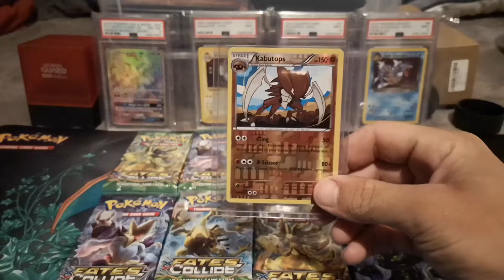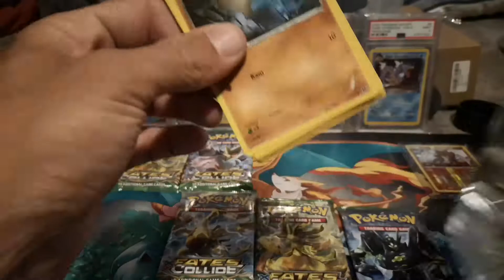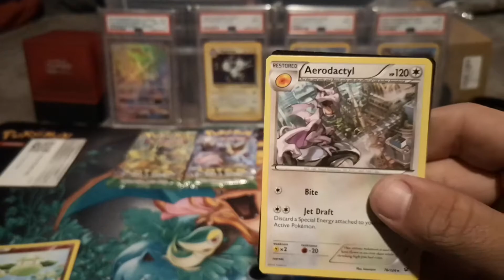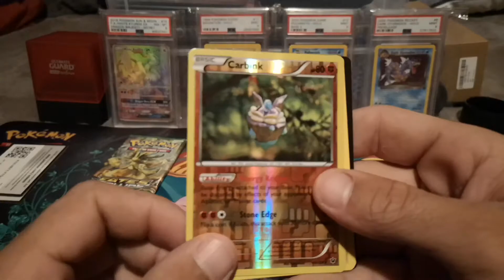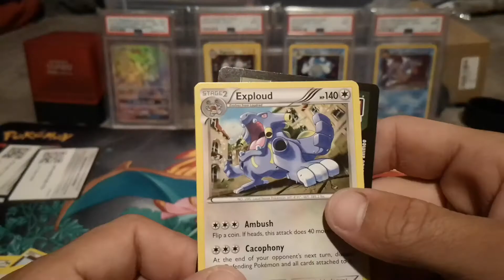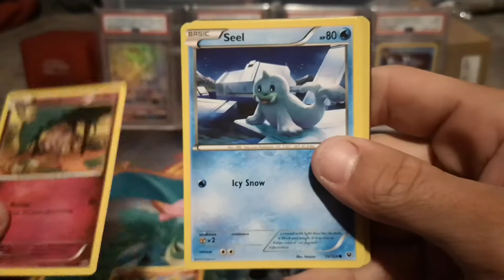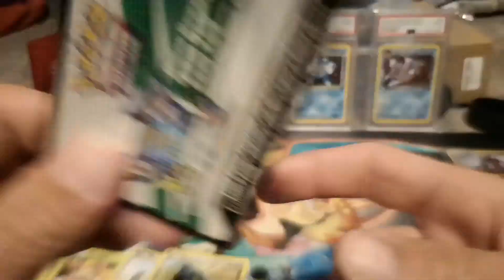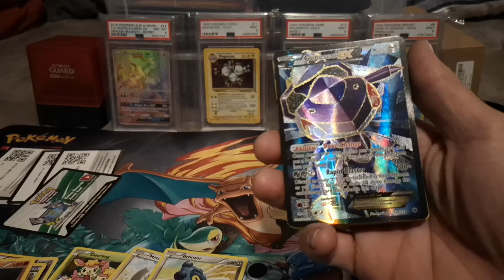Grimz solo openings with nephew fates collide 💯💪🔥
Grimz here with another solo Opening some fates collide with my nephew hunter some solid pulls aha 🔥💪💯